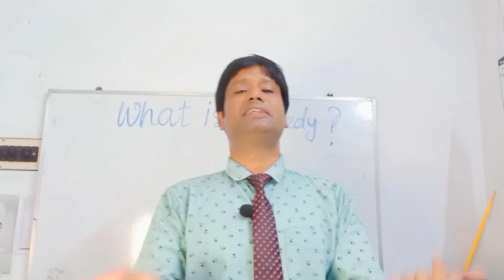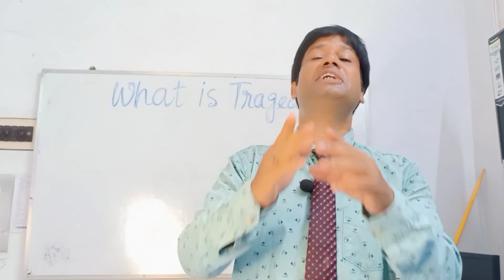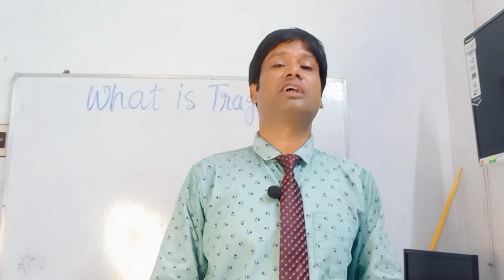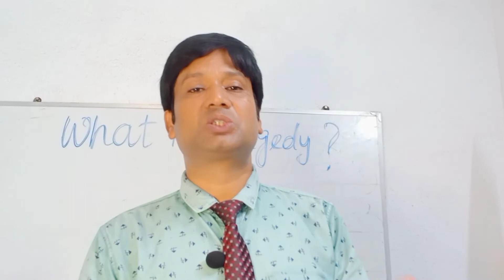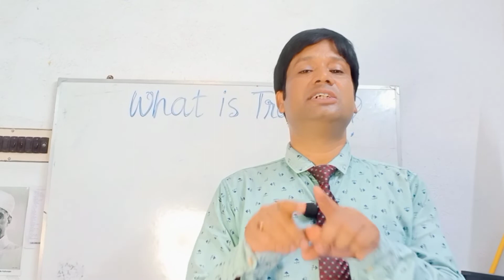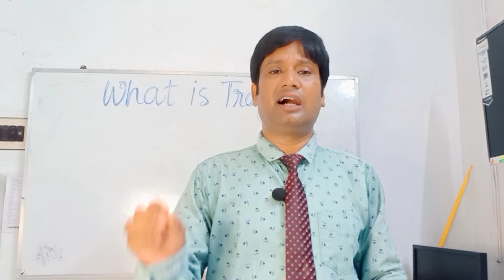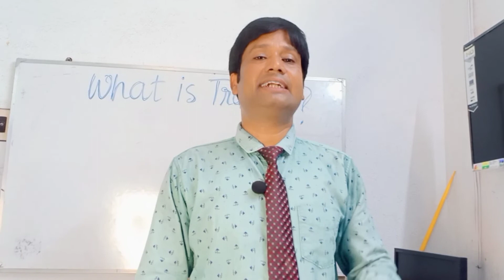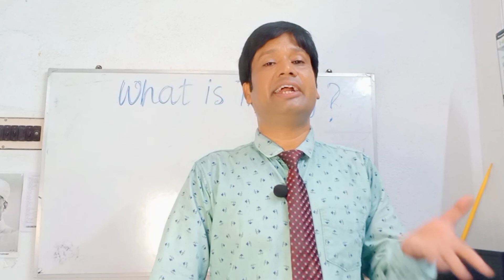What is Tragedy? || The Fulfilment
The video is very helpful for general people who want to know what is tragedy. Moreover the students of English Honours will also be benefited. The video focuses on the popular notion of tragedy and the concept of Aristotle in regard of tragic materials,it's mode of presentation and it's emotional effect.

The Fulfilment is an educational channel. Being a teacher having 21 years teaching experience and a profound interest in English literature and language I regularly upload videos on Education especially English literature, language, grammar and motivation.